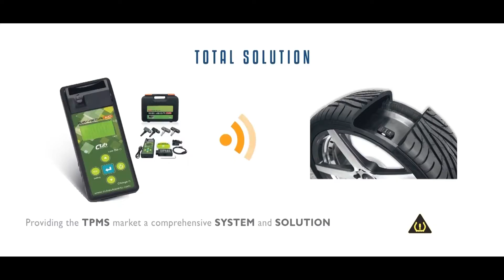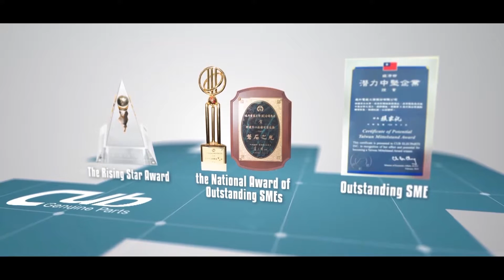CUB TPMS presentation video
Doordat CUB vanaf het begin van TPMS betrokken is bij ontwikkeling en productie van TPMS sensoren hebben zij een leidende positie in de markt ingenomen. Al vanaf 1979 is CUB actief op het gebied van sensoren en schakelaars voor de automotive markt. Denk hierbij aan raamschakelaars, richtingaanwijzer schakelaars etc. Vanaf 2007 worden ook TPMS sensoren geproduceerd welke eerst op de Amerikaanse markt succesvol geïn- troduceerd zijn. Na invoering van de Europese wetgeving in 2012 is CUB ook zeer succesvol op de Europese markt.